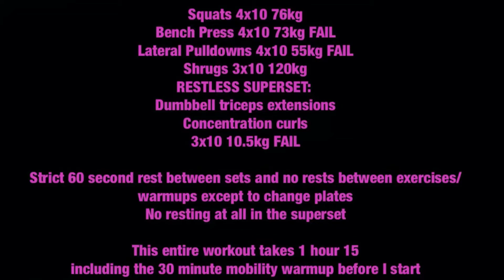BAJ Gauntlet Training Log 130926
Squats 4x10 76kg
Bench Press 4x10 73kg FAIL
Lateral Pulldowns 4x10 55kg FAIL
Shrugs 3x10 120kg
RESTLESS SUPERSET:
Dumbbell triceps extensions
Concentration curls
3x10 10.5kg FAIL

Strict 60 second rest between sets and no rests between exercises/warmups except to change plates. No resting at all in the superset

This entire workout takes 1 hour 15 including the 25 minute mobility warmup before I start